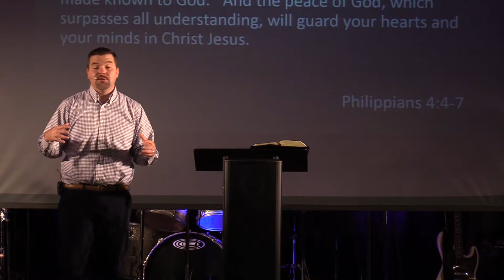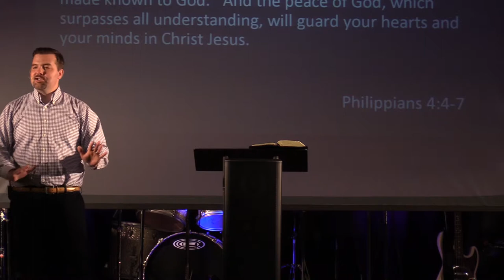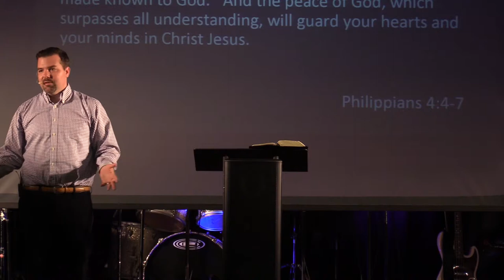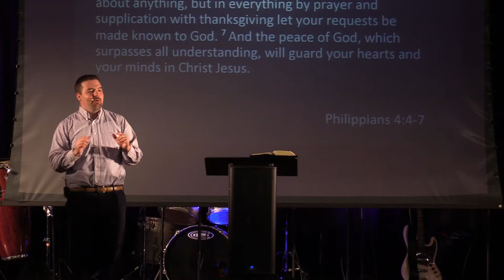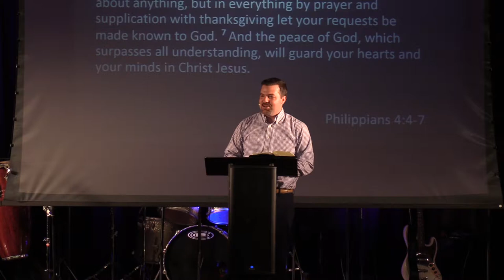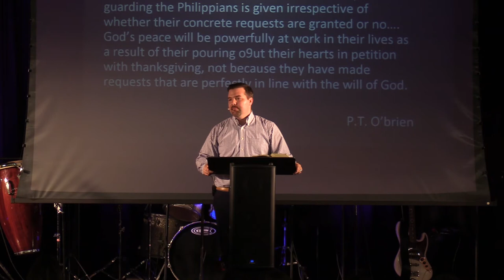Philippians 4:4-7 The Relationship Makes All the Difference